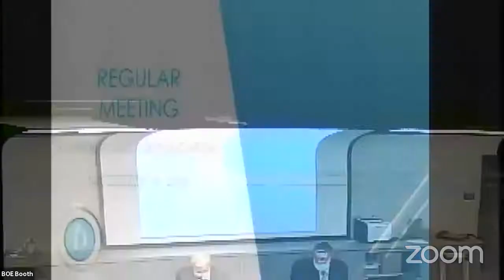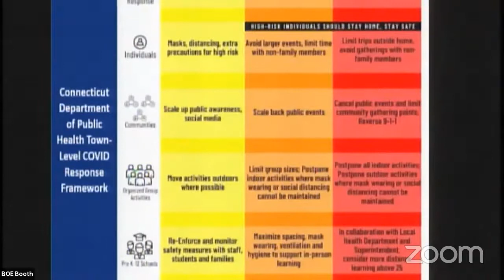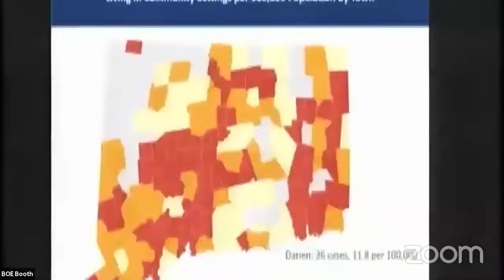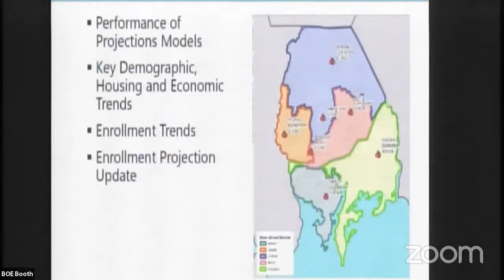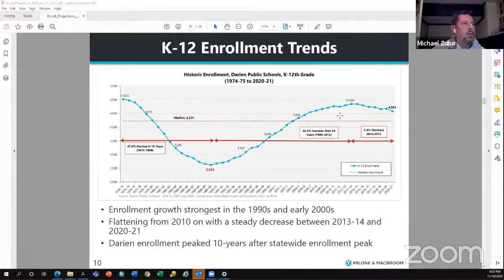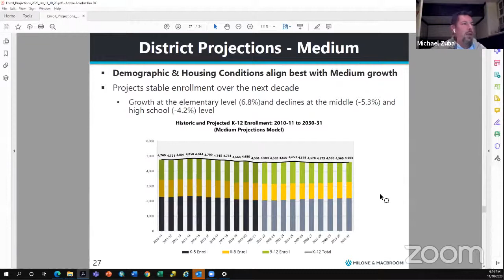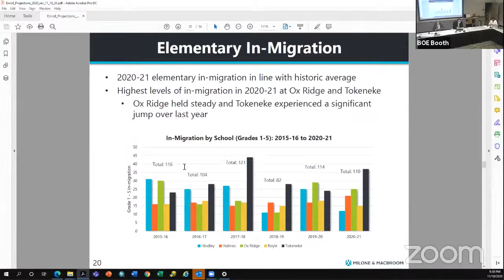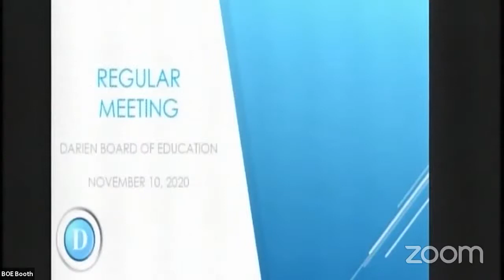Board of Education 11-10-20